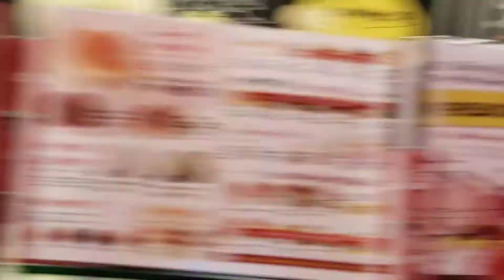Japanese Cheesecake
This is a popular cheesecake shop in Sydney.  People line up to buy this fluffy japanese cheesecake.  It's moist and  cheesy you can pair it with coffee or tea.